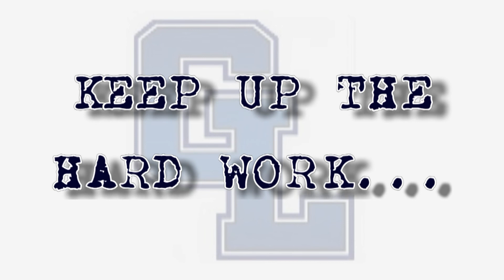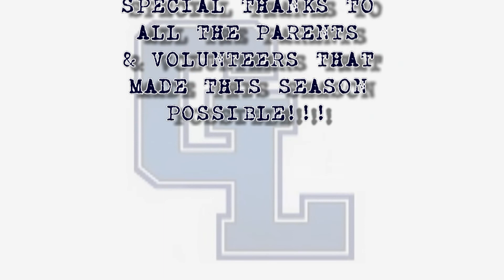GULL LAKE 8TH GRADE FOOTBALL VS. PLAINWELL @ WALDO STADIUM 2014